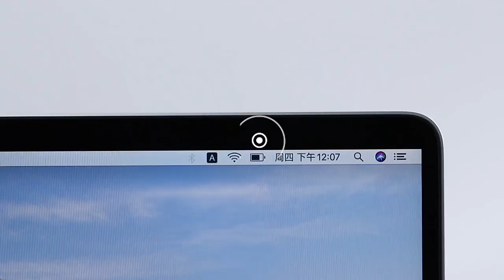china wholesale 3 in 1 Magnetic Charging USB C Cable for iPhone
china wholesale 3 in 1 Magnetic Charging USB C Cable for iPhone 12 Pro 11 XR Charger Cable 100W Micro USB Type C Cable for Macbook Pro